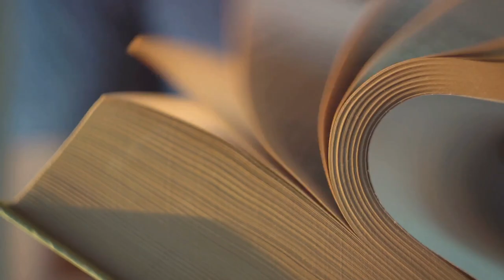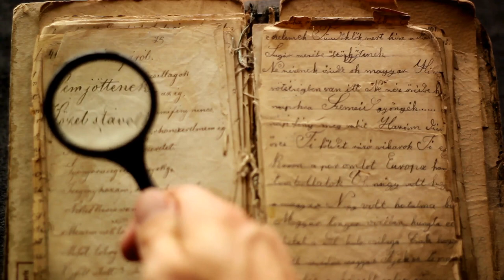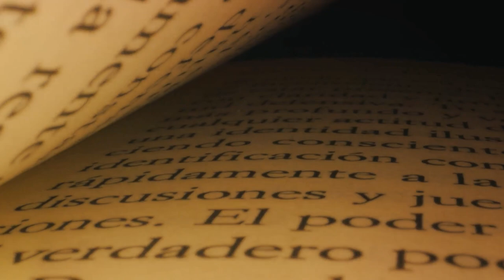William Gaddis' "The Recognitions" A Masterpiece Revisited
Gaddis' Magnum Opus.